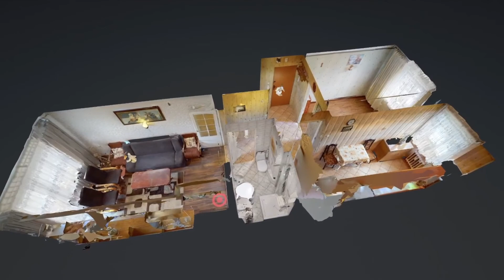MIESZKANIE W JAWORZNIE